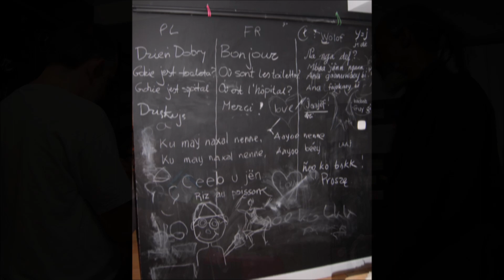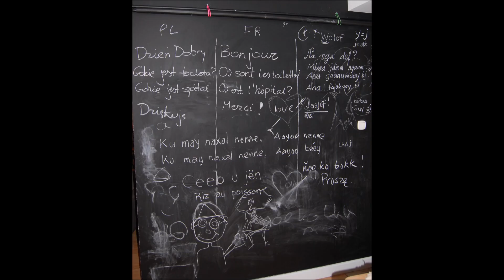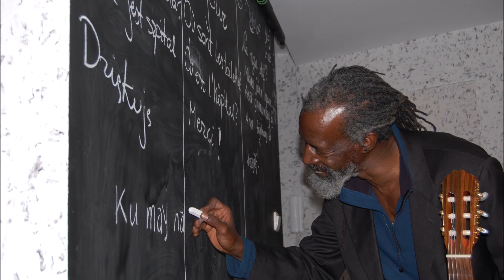Mamadou Ba -pytania podczas warsztatów z dziećmi nt kuchni senegalskiej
Kilka pytań zadanych  przez dzieci podczas naszych warsztatów.

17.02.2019 Pierwsze spotkanie Projekt Walizka z cyklu: Cudzoziemcy w Warszawie Tym razem spotkanie z niezwykłą osobą- Mamadou Ba -Senegalczykiem, aktorem Teatru Powszechnego, piosenkarzem i artystą-mieszkającym w Polsce od kilku lat. W czasie spotkania poznamy kraj Mamadou. Kraj w którym mówi się również po francusku, dlatego będziemy posługiwać się na warsztatach w tym języku. :)